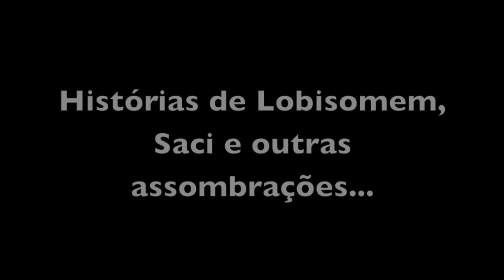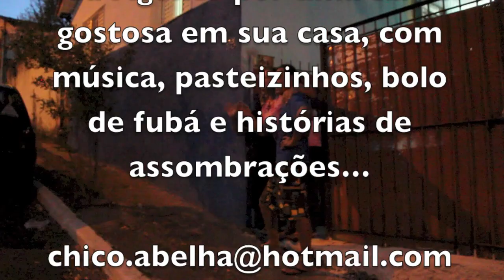HISTÓRIAS DE LOBISOMEM, SACI E OUTRAS ASSOMBRAÇÕES...